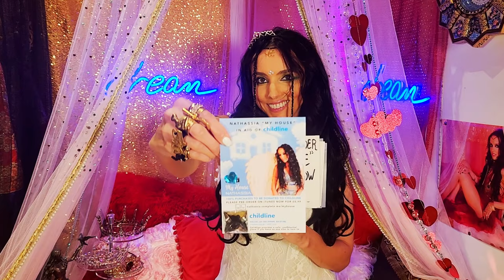Will you join Nathassia in helping thousands of young people?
Hi, Nathassia here... I was bullied as a child, but now I want to make a difference! Will you join me in helping thousands of young people with mental health problems? Please pre-order my new single "My House" on iTunes now for just £0,99
Help me get this song in the UK singles chart to raise awareness for Childline.
Thank you, Love Nathassia